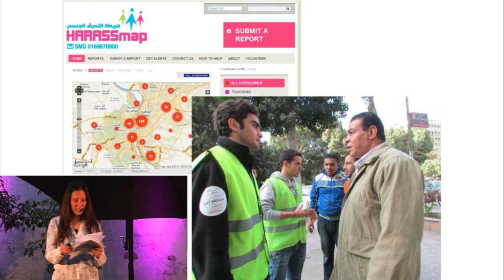TEDxAlmedalen - Rebecca Chiao - HarassMap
Rebecca Chiao is the founder of HarassMap organization that works to break the acceptability of sexual harassment in Egypt. HarassMap map put where sexual harassment has taken place in Cairo through SMS and calls from abused women. The organization is made up entirely of volunteers.

TEDxAlmedalen - The world is getting better
Visby, Sweden
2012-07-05